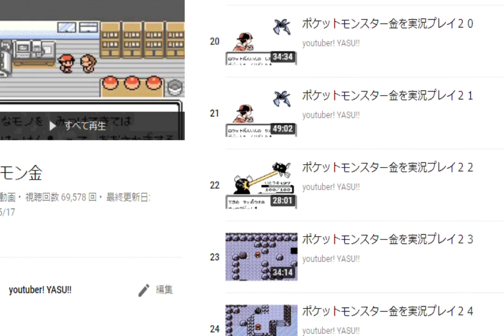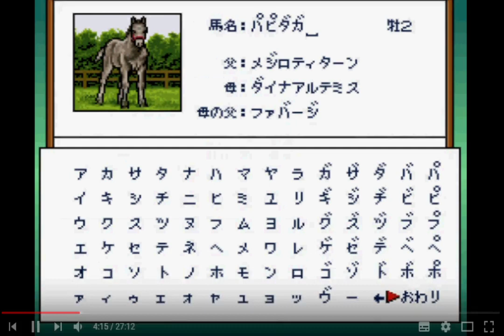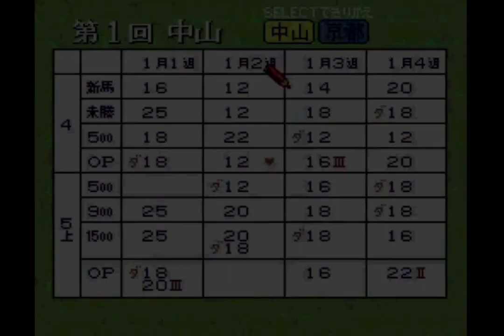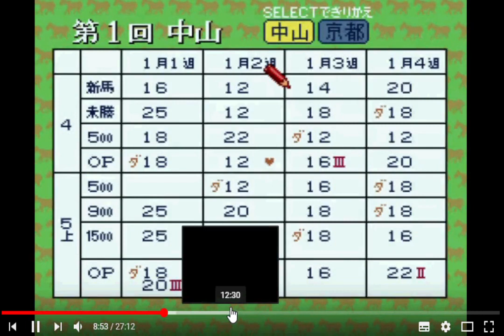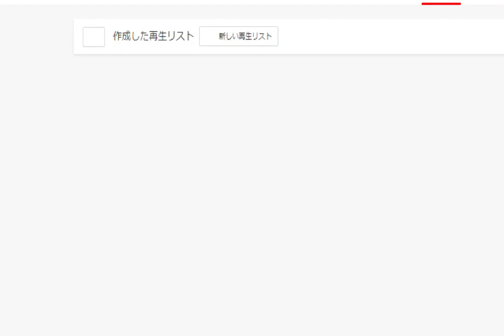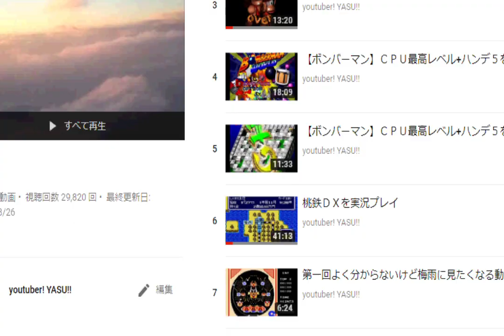自分の動画を見る男２